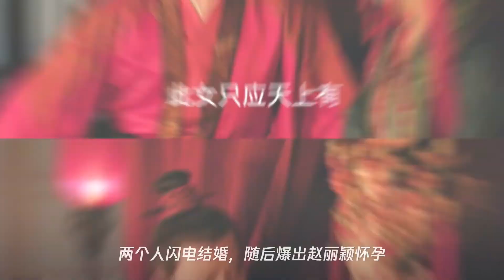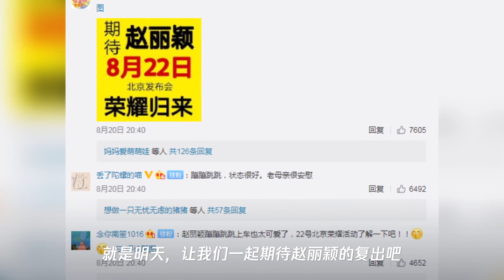破婚变传闻,冯绍峰接机赵丽颖,颖宝蹦蹦跳跳上车状态好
➤Thanks收看！